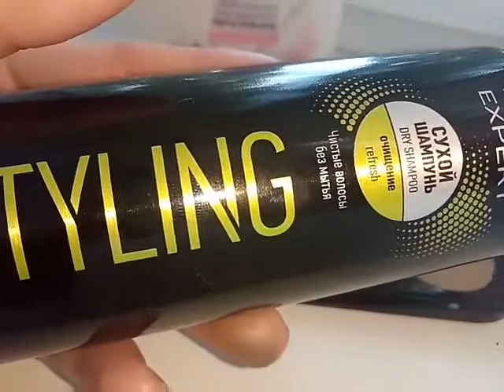Новинки 14 каталога 2017,свотчи новой палетки и отзыв о сухом шампуне)